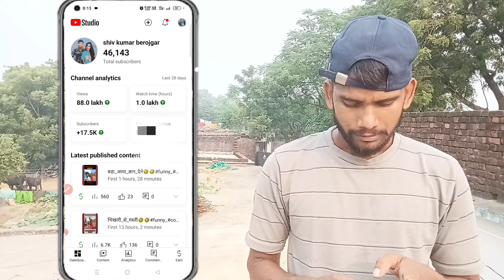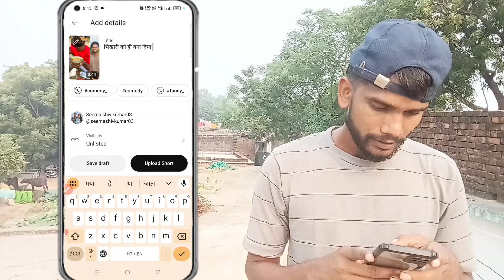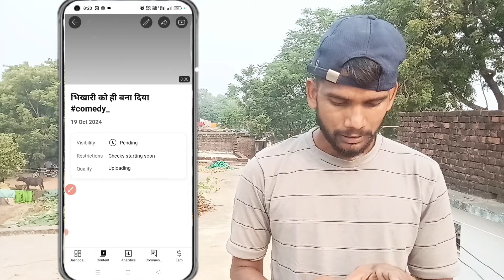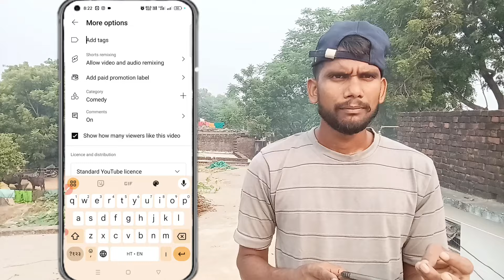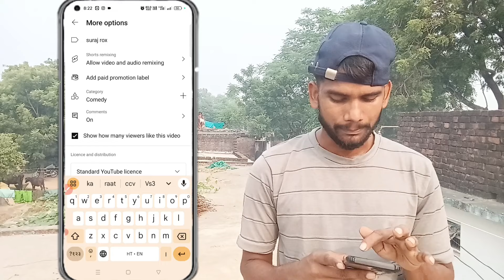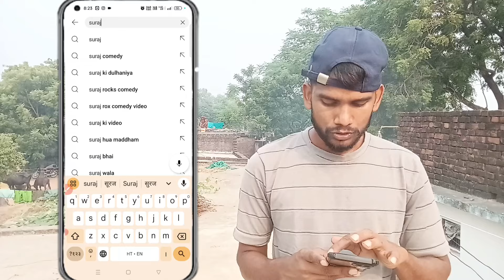युटुब पर वीडियो अपलोड करने का सही तरीका 💯 The right way to upload videos to Youtube🙏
d karen how to upload short video on youtube youtube par video kaise upload kare

short video kaise dalen